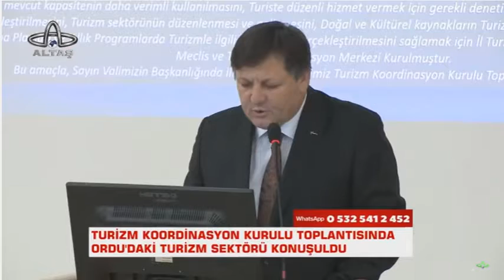Altaş Tv- Turizm Toplantısı